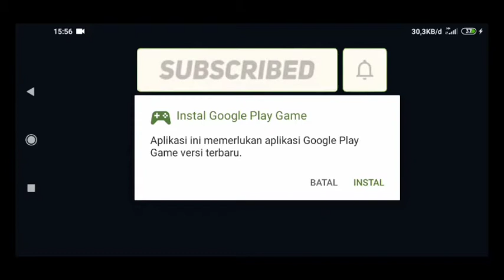Worm Zone.io Zona Cacing Unlimited Money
Worm Zone.io  Zona Cacing Unlimited Money Game menarik dan dinamis dengan grafik keren! Tumbuhkan cacingmu sekarang juga!

Buka Zona Cacing dan bergabung dalam pertempuran cacing berani dalam arena yang sangat besar!

Tumbuhkan cacingmu menjadi yang terbesar dan dapatkan gelar juara untuk dirimu sendiri. Dan jangan lupa, si juara harus paling menonjol di keramaian. Pilih satu kulit untuk cacingmu di lemari baju atau buat desainmu sendiri yang keren.

Ada juga bonus yang berbeda di arena yang meningkatkan statistik cacingmu. Gunakan secara bijaksana, dan statistik tersebut akan membantumu mencapai tujuan yang kamu inginkan! Semoga beruntung, cacing kecil!

No - Root
No - Game Guardian